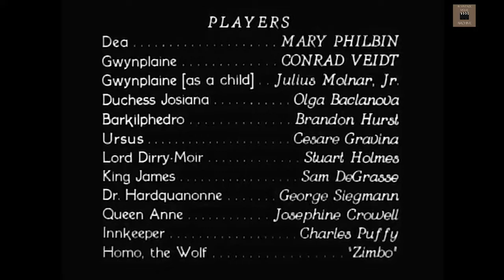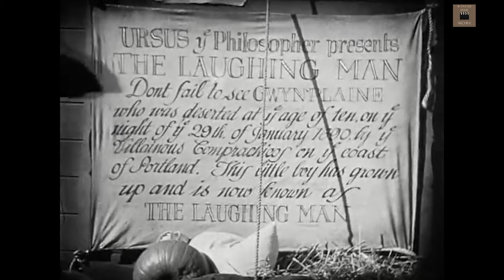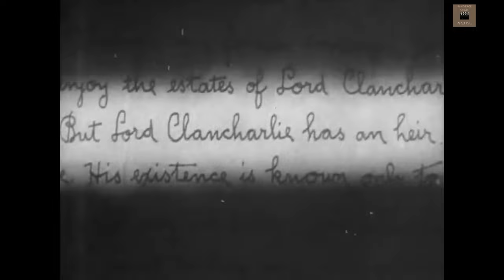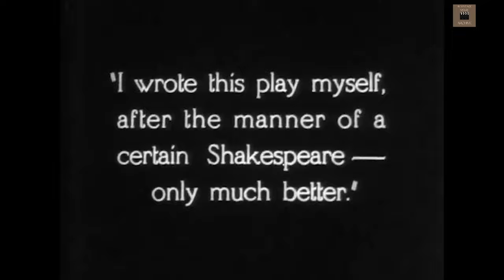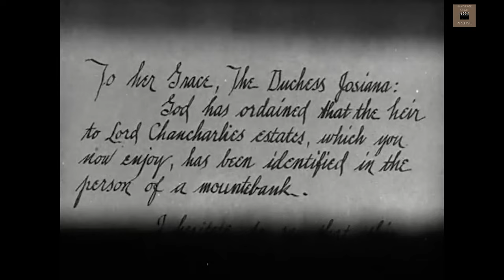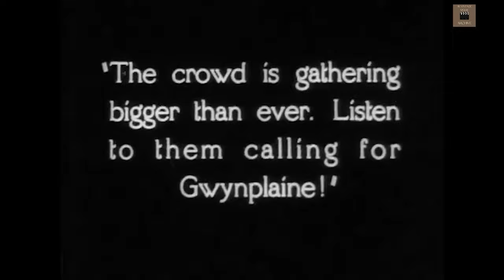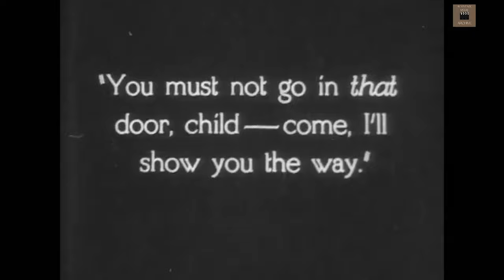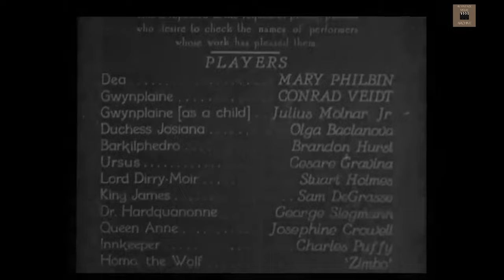Paul Leni - The Man Who Laughs - (1928) - Silent Movie - Conrad Veidt, Mary Philbin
In this video, we unravel the hauntingly beautiful world of "The Man Who Laughs," a mesmerizing silent movie directed by Paul Leni (director of and released in 1928. Join us as we delve into this classic masterpiece that combines elements of romance, drama, and tragedy, leaving an indelible mark on the history of cinema.

"The Man Who Laughs" takes us on a captivating journey through the life of Gwynplaine, a man marked by a grotesque permanent smile carved onto his face as a child. Set in 17th-century England, this visually stunning film presents a mesmerizing tale of love, struggle, and ultimately, redemption.

Paul Leni's visionary direction brings Victor Hugo's novel to life with remarkable artistry. The film's striking visual aesthetics, enhanced by breathtaking cinematography and meticulously designed sets, create an immersive atmosphere that transports viewers into a world of darkness and melancholy. Leni's masterful use of light and shadow adds depth to the narrative, emphasizing the contrasting emotions experienced by the characters.

"The Man Who Laughs" showcases the power of love amidst adversity, as Gwynplaine finds solace in the compassionate heart of Dea, a blind girl who sees beyond his disfigured appearance. Their tender relationship serves as a beacon of hope throughout the film, highlighting the resilience of the human spirit even in the face of unimaginable challenges.

"The Man Who Laughs" is a testament to the power of silent cinema, as it relies on the expressive performances of its cast to convey a range of emotions without the use of dialogue. Conrad Veidt's portrayal of Gwynplaine is nothing short of extraordinary, capturing the character's pain, longing, and eventual transformation with haunting authenticity.

Whether you're a fan of classic cinema, a lover of Gothic tales, or simply intrigued by the art of storytelling, "The Man Who Laughs" offers a cinematic experience that lingers long after the credits roll. Join us as we explore the depths of this unforgettable film, appreciating its visual splendor, thematic richness, and its enduring impact on the world of cinema.

CAST
Conrad Veidt: Gwynplaine
Mary Philbin: Dea
Olga Baclanova: duchessa Josiana
Brandon Hurst: Barkilphedro
Cesare Gravina: Ursus
Stuart Holmes: Lord Dirry-Moir
Sam De Grasse: re Giacomo II
George Siegmann: dottor Hardquanonne
Josephine Crowell: regina Anna